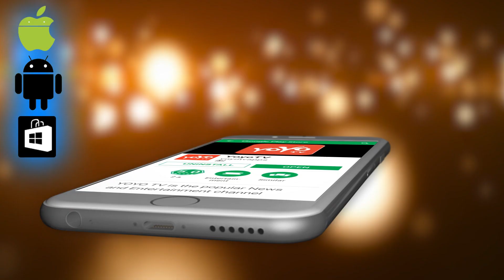ಕೆಜಿಎಫ್ ಐಟಂ ಡ್ಯಾನ್ಸಿಗೆ ತಮನ್ನಾ & ಮೌನಿ ರಾಯ್ ಗೆ ಪಡೆದ ಸಂಭಾವನೆ KGF Item Song Salary For Tamanna Mouni Roy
KGF Item Song Salary For Tamanna Mouni Roy ಕೆಜಿಎಫ್ ಐಟಂ ಡ್ಯಾನ್ಸಿಗೆ ತಮನ್ನಾ & ಮೌನಿ ರಾಯ್ ಗೆ ಪಡೆದ ಸಂಭಾವನೆ YOYO TV Kannada

It’s finally here! The much-awaited Gali Gali song remake from the upcoming Kannada-language film K.G.F: Chapter 1 has dropped on the web and it is all kinds of awesome. Gold actress Mouni Roy looks hot as hell in this item number which also features the main protagonist in the film, south star Yash. The item song is a remake of the 1989 song Gali Gali Mein Phirta Hai from the film Tridev, which starred Jackie Shroff in the lead.